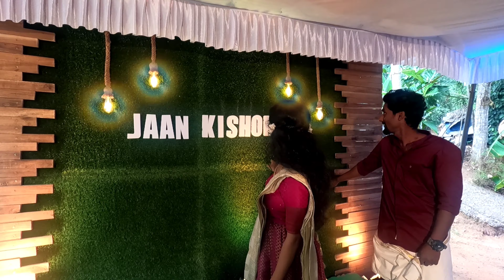1st time Kuttykigo Face Reveling 😍| Name😱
🛑Wtsap Only :- 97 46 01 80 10

🛑Mail  :- kishorerm22031993@gamil

🛑Cam :- Gopro 9